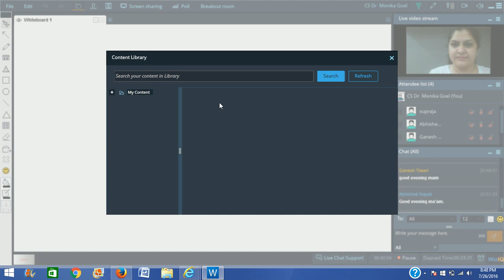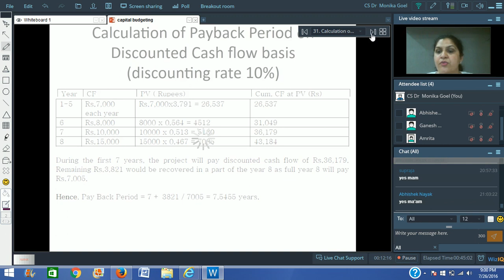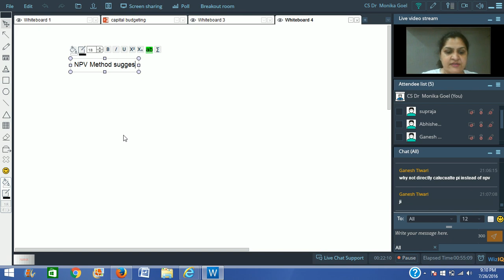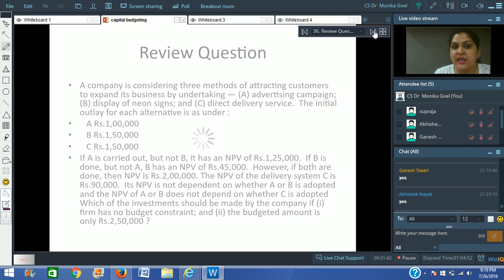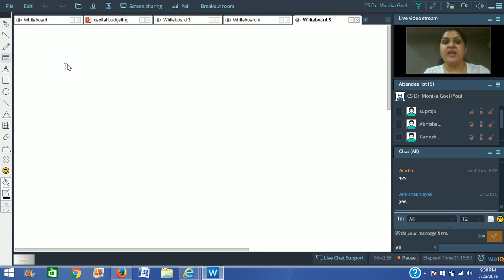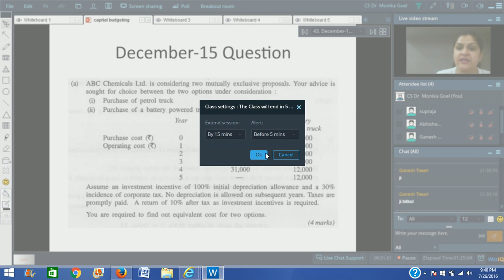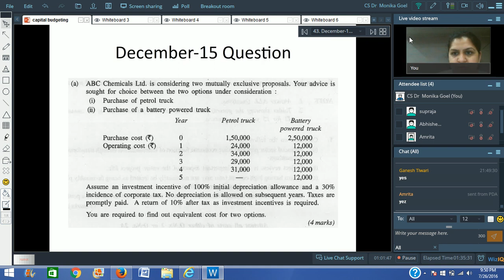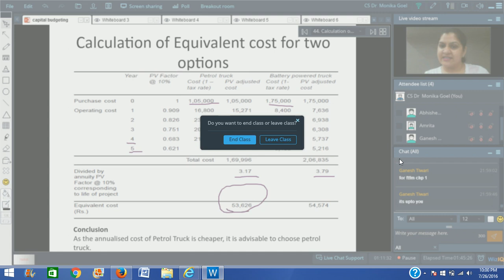Capital Budgeting 2 Practical Aspects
Illustrations, examples of capital budgeting techniques